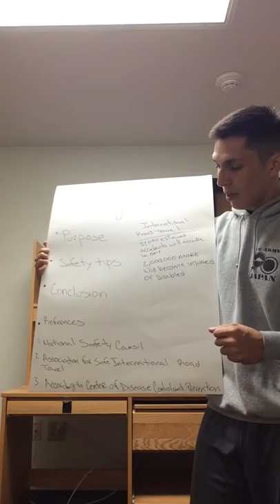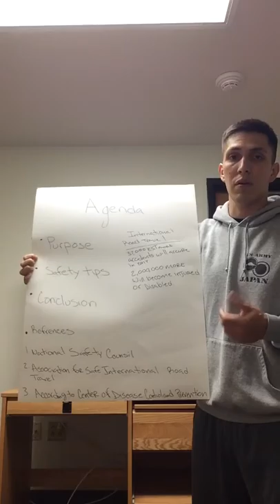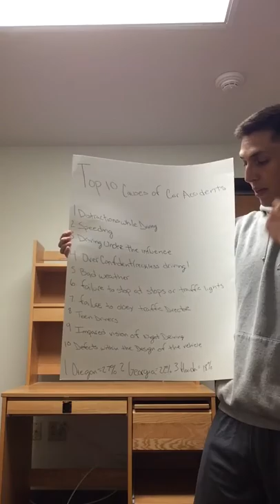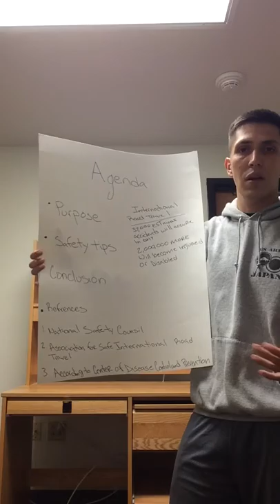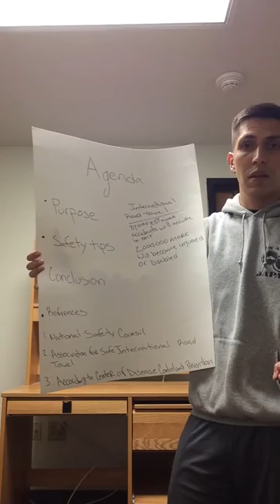Informative Speech class 1315